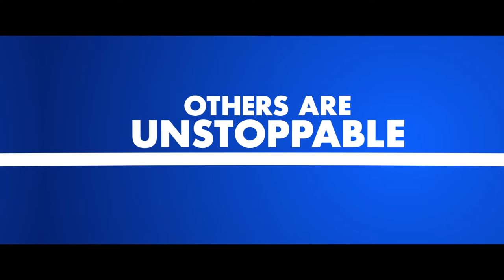Playmobil: The Movie Trailer #1 (2019)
A top secret organization has caused citizens from different lands to vanish from thin air.  The dashing and charismatic secret agent Rex Dasher (Daniel Radcliffe) must partner with smooth-talking food truck driver Del (Jim Gaffigan) and Marla (Anya Taylor-Joy) a smart, savvy civilian with her own secret agenda, to rescue them.

Animated feature film inspired by the Playmobil brand toys.
Director: Lino DiSalvo
Writers: Blaise Hemingway (screenplay by), Greg Erb (screenplay by)
Stars: Dino Andrade, Gabriel Bateman, Ian James Corlett